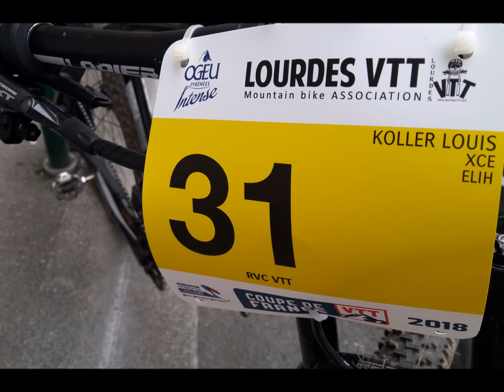TeamRVC LOURDES 2018